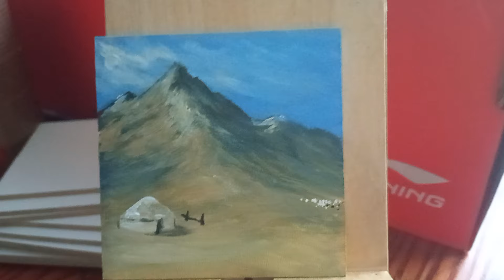Магниты с ручной росписью Природа Кыргызстана 7 на 7